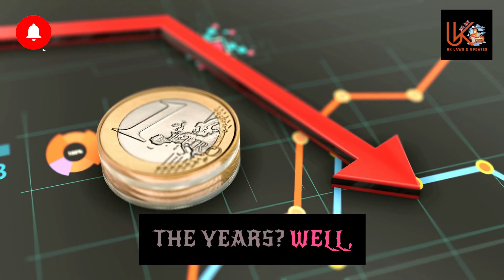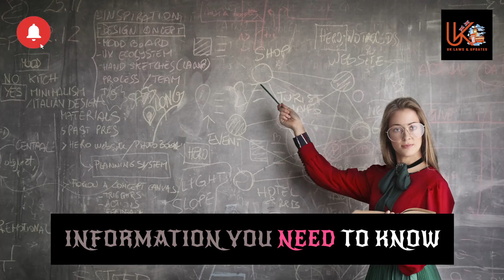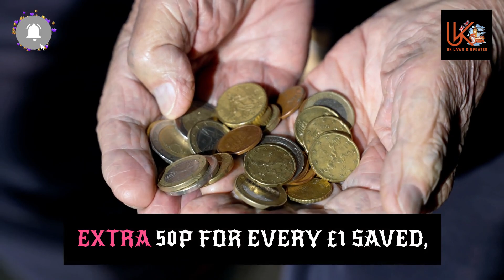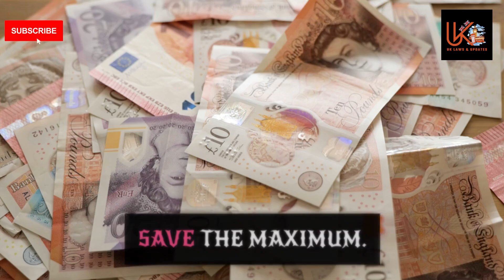HMRC giving £1200 handout to people with savings.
HMRC giving £1,200 handout to people with savings.
 Welcome to UK Times, your ultimate source for all things related to finance and news in the United Kingdom. In this video, we bring you exciting news about HMRC's latest initiative - a generous £1,200 handout to individuals with savings!

Are you someone who has diligently saved up over the years? Well, it's time to rejoice, as HMRC is offering a helping hand by giving away £1,200 to those who have managed to build up their savings. It's an incredible opportunity that can provide a significant boost to your financial goals!

Join us as we delve into the details of this remarkable scheme by HMRC. We will be discussing the eligibility criteria, how to apply, and all the important information you need to know to make the most of this opportunity. Whether you are a veteran saver or just starting on your financial journey, this handout could be a game-changer for you!

Don't miss out on this exclusive chance to benefit from HMRC's generosity.

Remember, at UK Times, we're here to guide you through the complexities of finance in a helpful, gentle, patient, and friendly manner.

DWP will pay a one-off Christmas bonus to thousands of Brits next month – are you eligible?
You may be eligible for £4800 per year if you have any of these 21 health conditions.
Breaking News: DWP Autumn Statemen £901 Increase For Pensioners | UK State Pension 2023, DWP.
Older people could receive up to £1060 on top of State Pension over next few weeks
NO REMORSE BUT HARRY & MEGHAN DARE NOT DO THIS & WHY?

benefits britain,
cold weather payment,
dwp,
manchester united,
model railway,